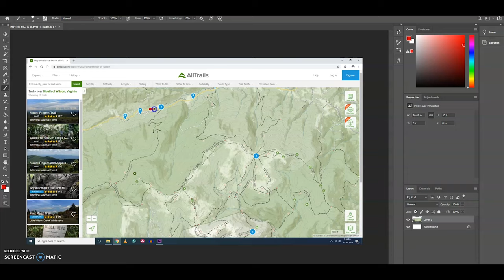Exploring, Hiking & Backpacking Grayson Highlands via Appalachian Trail Part 2 (+ Mt. Rogers Hike!)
My friends and I did a total of 27 miles within Grayson Highlands, the last 10 or so are pictured in this video. We started from where we camped near Wilson Ridge, hiking clockwise along the AT to Mt. Rogers spur trail, then back to Grindstone Campground. The first part of this trip can be seen

This is the most similar link I can find however, we hiked the opposite direction as this and we stayed on the AT even when it made the loop a big bigger over close to Old Orchard.

Here is an interesting blog with some info on Mt. Rogers

If you want know what to bring for a backpacking trip, read this